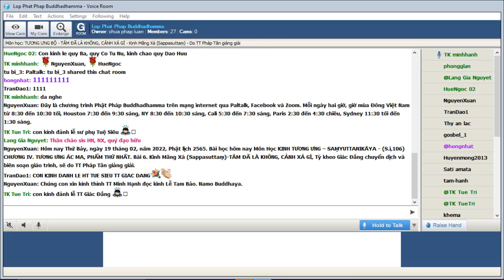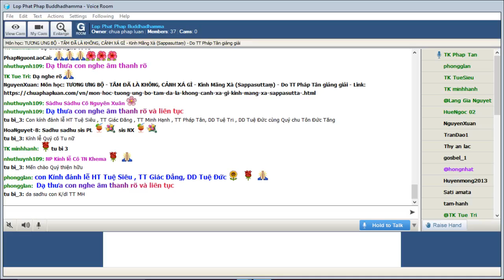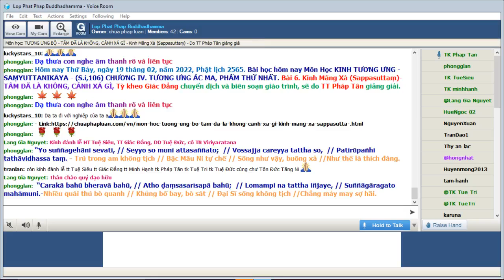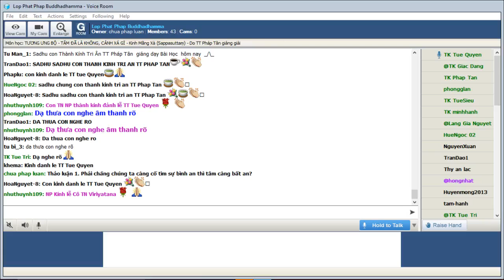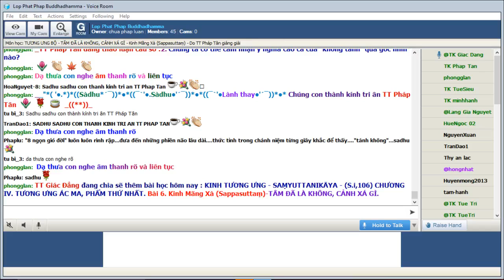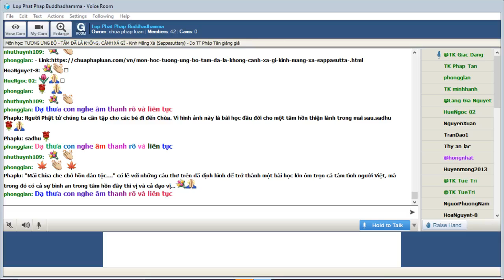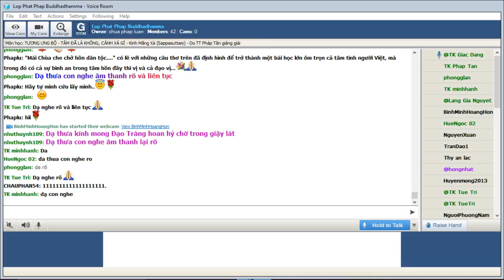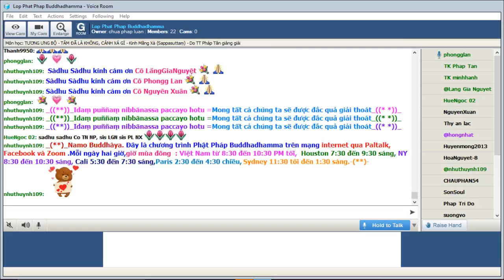19-02-2022. GIÁO TRÌNH TƯƠNG ƯNG BỘ (SAMYUTTANIKÀYA) _Lop Phat Phap Buddhadhamma.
Lop Phat Phap Buddhadhamma Thứ Bảy Feb 19-2022.Giáo Trình KINH TƯƠNG ƯNG – SAṂYUTTANIKĀYA - (S.i,106) CHƯƠNG IV. TƯƠNG ƯNG ÁC MA, PHẨM THỨ NHẤT. Bài 6. Kinh Mãng Xà (Sappasuttaṃ)-TÂM ĐÃ LÀ KHÔNG, CẢNH XÁ GÌ, Tỳ kheo Giác Đẳng chuyển dịch và biên soạn giáo trình, sẽ do TT Pháp Tân giảng giải.